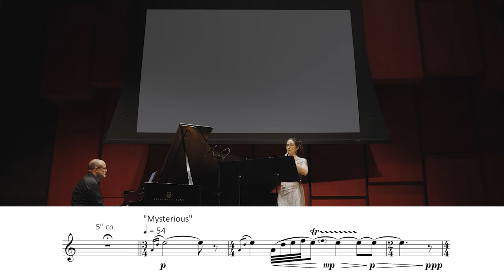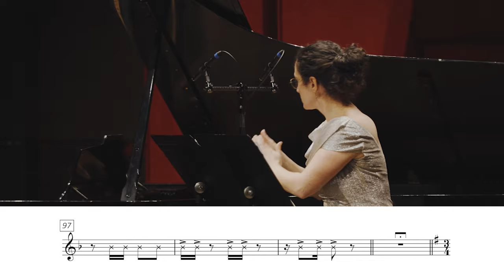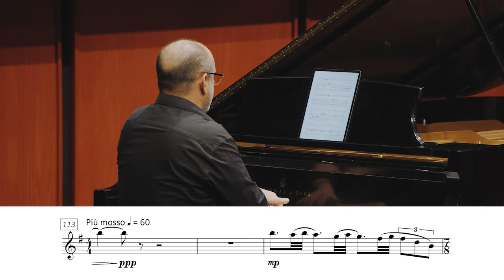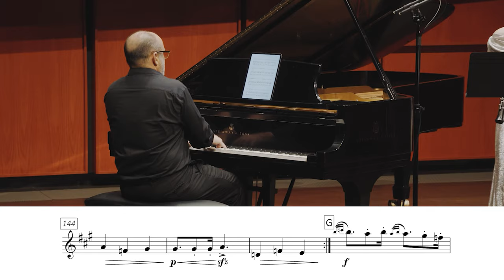Tales of the Alhambra - Oboe Score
Alan Huckleberry, piano

Voxman Music Building Recital Hall

James Edel, recording engineer & videographer